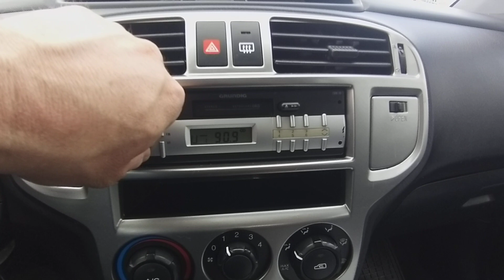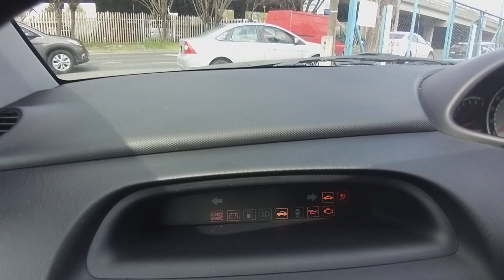Hyundai Matrix 1.6 Comfort 103LE - Facelift modell - Kis városi egyterű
Azonnal elvihető! 2009.03 havi. Megkímélt állapotú, keveset futott Hyundai Matrix 1.6.i 103 lóerős gazdaságos fogyasztású csendes 4 hengeres benzines motorral eladó. Hibátlan műszaki és szép esztétikai állapotban. Újszerű kopás mentes tágas variálható utastér. Eredeti 2 db gyári kulccsal. Rengeteg gyári extra hibamentes működéssel. Téli-Nyári gumigarnitúra felnire szerelten. 2 év friss műszaki vizsga.  20% önerőtől részletre is megvásárolható, helyszíni ügyintézéssel.